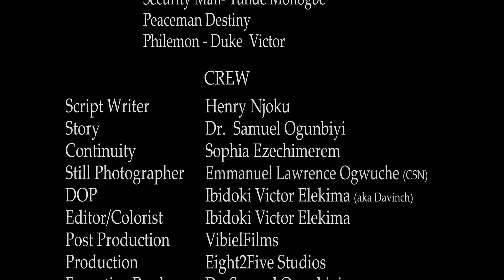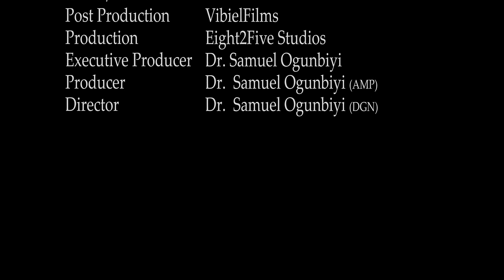Chilling Out. Episode 14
And Caro is pregnant, Dave asked that she flushes it, Bola is angry, Dan is complicit. what will Caro do? watch it and discover for yourself.